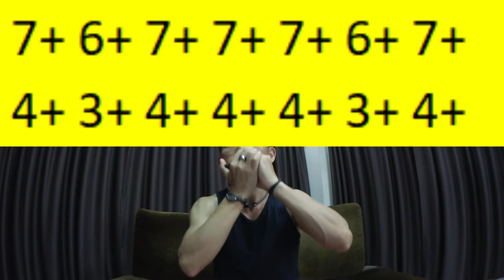INOKI-BOM-BA-YE --- 10 holes harmonica ---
Camera : Canon iVIS miniX

M.SUZUKI : HARP MASTER : MR-200 : Key : C

Phiten

◆My Harmonica （使用ハーモニカ）◆
M.SUZUKI : HARP MASTER : MR-200: Key : C（鈴木楽器製作所 ハープマスター :キーC)

◆ Wise ◆
international money transfer

◆My Camera (Recommend)◆
Canon iVIS miniX

Description

4+ : breathe out No.4
4- : breathe in No.4

score

4+ 3+ 4+ 4+ 4+ 3+ 4+"
7+ 5+ 5- 7+ 7- 4- 5+
6- 4+ 4- 6- 6-↓ 3- 4+
7+ 5+ 5- 7+ 7- 4- 5+
6- 4+ 4- 6- 6-↓ 3- 4+
"7+ 6+ 7+ 7+ 7+ 6+ 7+
4+ 3+ 4+ 4+ 4+ 3+ 4+"
7+ 5+ 5- 7+ 7- 4- 5+
6- 4+ 4- 6- 6-↓ 3- 4+
7+ 5+ 5- 7+ 7- 4- 5+
6- 4+ 4- 6- 6-↓ 3- 4+